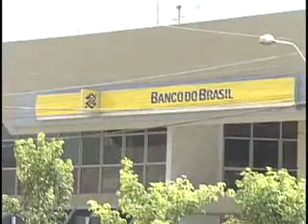Programação ARTV - Canal 5 - AO VIVO Mat Assalto bb Sombrio